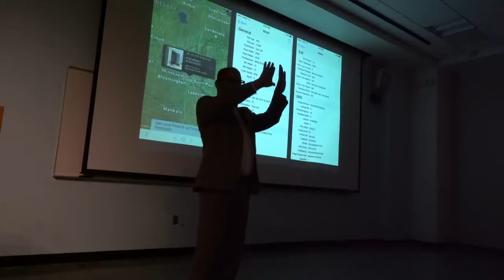Hasan Elahi - Boss Foundation Visiting Artist, 2017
In the spring of 2017, Hasan Elahi came to the Regis Center for Art at the University of Minnesota for a lecture and multi-day workshop, open to undergrads and graduate students, thanks to the generosity of the Boss Foundation.